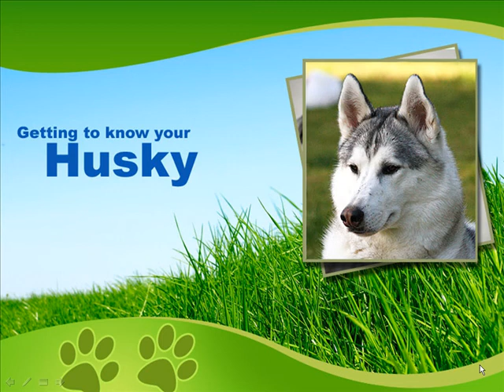Siberian Huskies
The first known breed of snow sled dogs in the world are the Siberian Huskies. Their ancestors came from the very harsh and extremely cold environment of the Siberian Arctic.